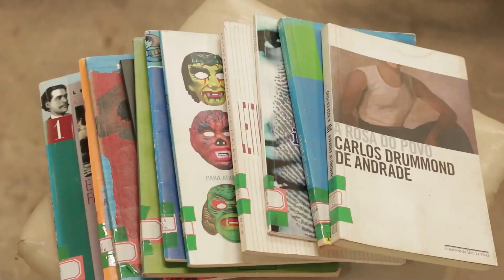FESTA DA POESIA no Mercado Municipal | Diversidade #138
Registramos a programação da Festa da Poesia Meraki no Mercado Municipal de Caratinga. Em comemoração ao aniversário da cidade, a escola de artes promoveu intervenções artísticas em meio aos frequentadores da feira.

DIVERSIDADE é apresentado por Angélica Alves, produzido pela UNEC TV e mantido pela Fundação Educacional de Caratinga.